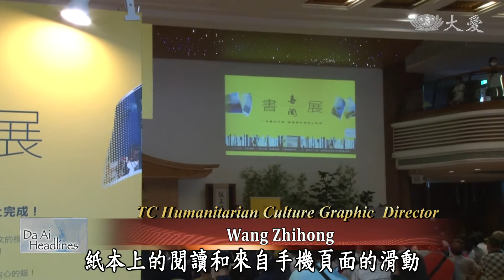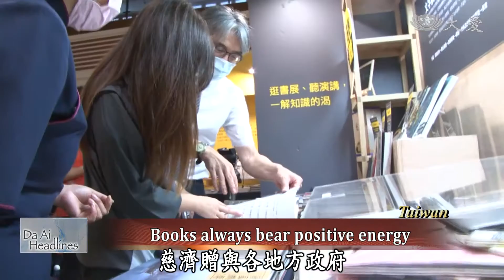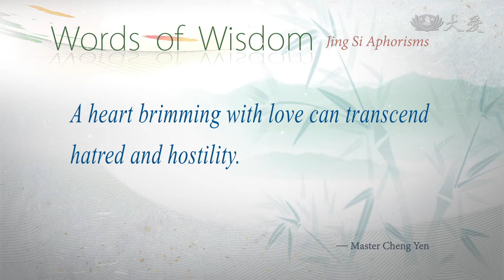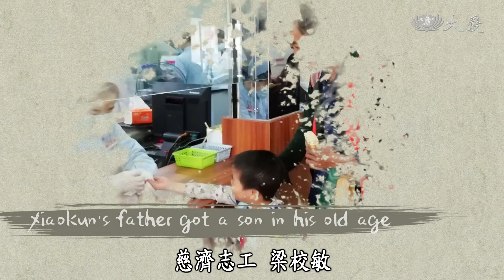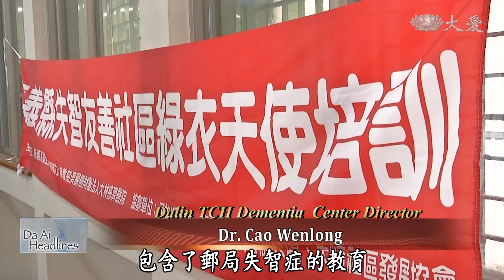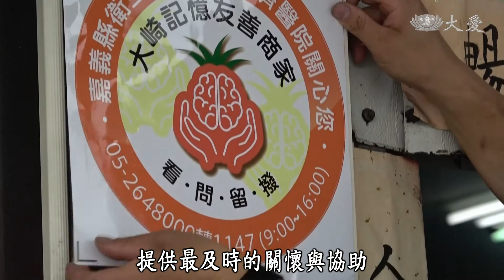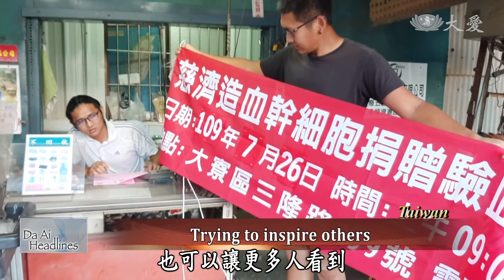【Da Ai Headlines】20200820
● Tzu Chi volunteers in the Philippines give out rice to families that are facing financial difficulties due to the COVID-19 pandemic.
● In China, a Tzu Chi care recipient decides to donate his deceased son's corneas so other patients can have a chance to regain their vision.

Tzu Chi Culture and Communication Foundation